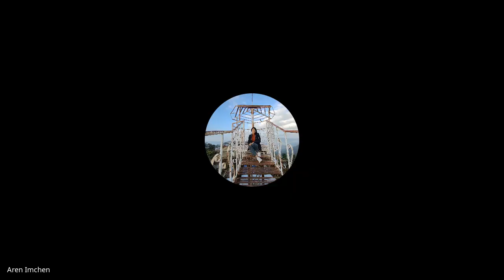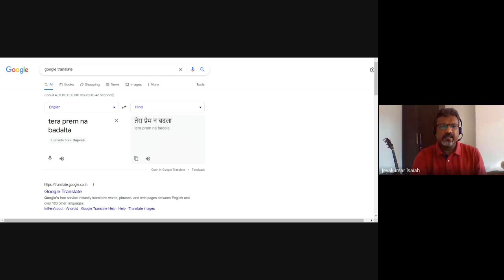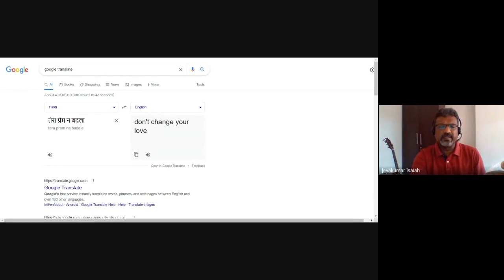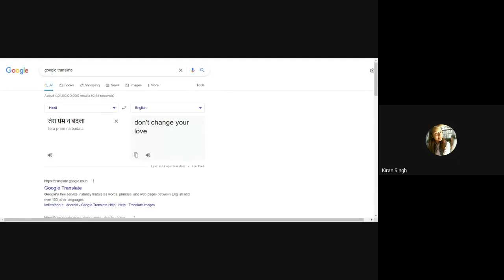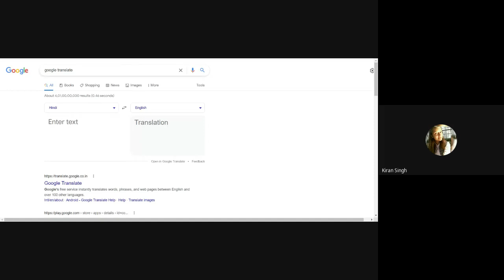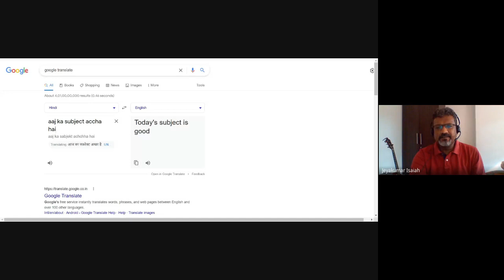Independent Research Paper | Lecture 4 : BC316-IRP-20220202